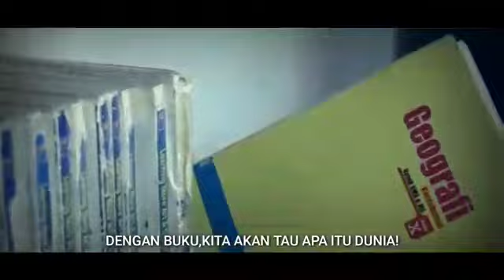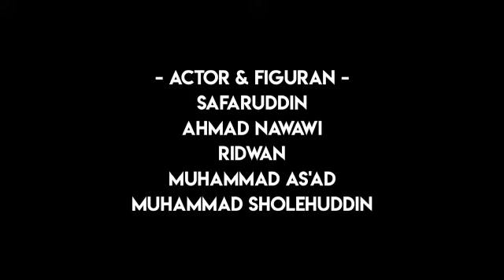Film pendek "Membaca Kunci Kesuksesan"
Karya anak santri PWQ